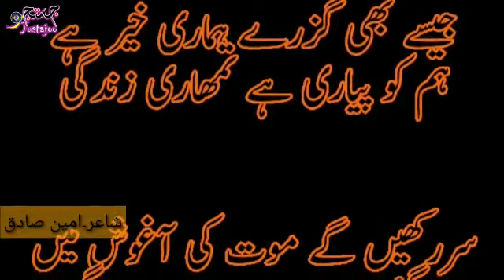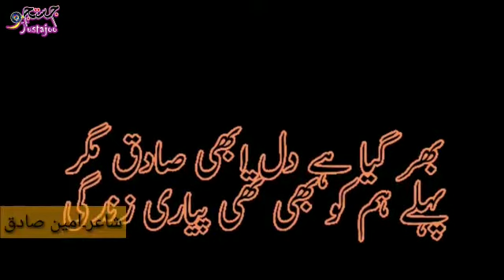Ishq me aik bewafa k wasty jeet kar bhi ham ne hari zindge || Ameen Sadiq